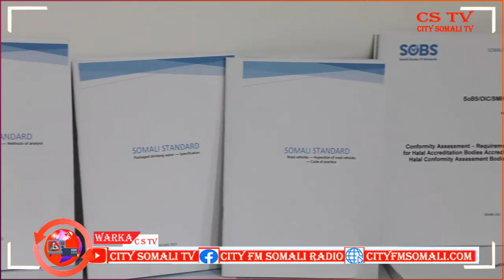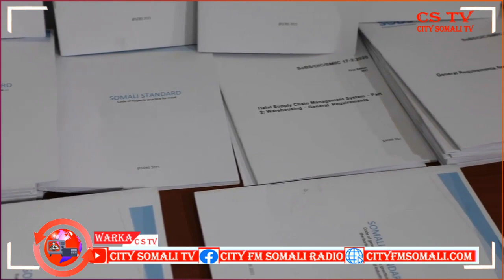Raiisul wasaaraha Soomaaliya oo daahfuray Hay'ada Tayo-Dhowr Qaranka